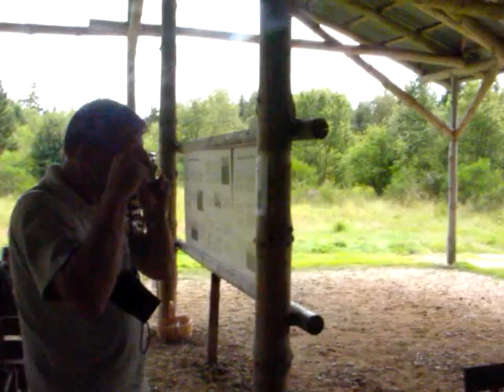2007丹麥我的生日3